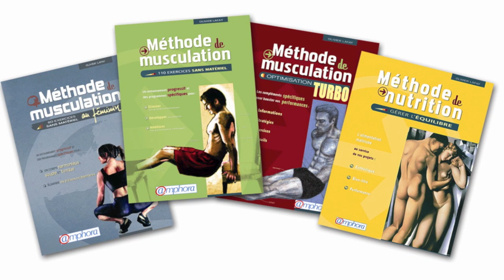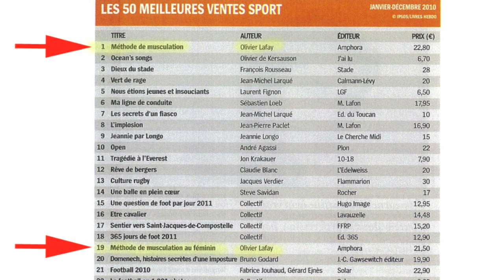Interview d'Olivier Lafay - mai 2011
Olivier Lafay, auteur de la célèbre méthode de musculation sans matériel et d'une méthode de nutrition, répond pour la première fois à une interview devant une caméra.
Il révèle son nouveau projet et lance à cette occasion un concours à l'attention de tous ceux qui connaissent "l'univers Lafay".

Pour en savoir plus :
- Pré-commandez l'Agenda Lafay
Le site du nouveau projet
La page Facebook de la Méthode Lafay
La page Facebook de la méthode de nutrition
La page Facebook des éditions Amphora